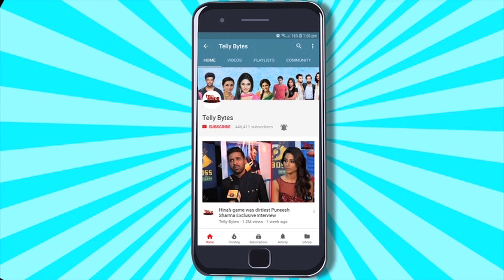Sambhavna Mohanty On Shiv Shakti, Struggle, Working With Abdu Rozik Arjun Bijlani & KKK13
Pyaar Ka Pehla Adhyaya Shiv Shakti's Sambhavna Mohanty Gets Candid On Her Journey, New Cast & More